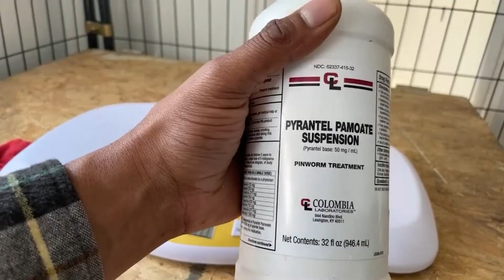How to Raise A Litter Of Boerboel Dog Puppies Week 4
❤❤❤Among the most challenging and rewarding aspects of dog ownership is raising a litter of puppies. Boerboels are a large, intelligent breed that make great companion animals, but they can be a handful when they're young.😊😊😊

Raising a litter of Boerboel puppies requires patience and dedication. For the first two weeks, the puppies will be very vulnerable and need constant care. It is important to make sure that they are kept warm and dry, as they are prone to hypothermia. At this age, they are not yet able to regulate their own body temperature, so it is important to keep them warm. A good way to do this is to put them in a box or pen that is lined with towels or blankets. You should also provide them with a heat lamp so that they can stay warm and comfortable. The puppies will also need to be fed every few hours. You can either give them puppy formula or whole milk mixed with water. It is also important to make sure that the puppies have access to fresh water at all times. 💯💯💯

🐶🐶As a dog breeder, you will need to provide them with proper nutrition, socialization, and exercise. It is important to start them on a healthy diet right away, so they can grow into strong and healthy adults. You should also begin socializing the puppies early on, so they are comfortable around people and other animals. Finally, it is important to provide the puppies with plenty of exercise, so they can stay active and Happy as they grow up. By following these simple tips, you can ensure that your litter of 2-week-old Boerboel puppies will grow up to be healthy and well-adjusted adults.

These products we not only endorse but use and have used for decades. These supplements are not substitutes for regular consistent highly nutritional diet and exercise.
K9 Power Lean Muscle Builder
K9 Puppy Gold Moms and Puppies

Dehydrated Fertilized egg yolk